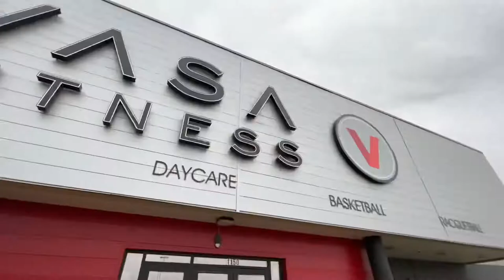Utah Trip to see Toni, Poppy & Naomi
My first time seeing the mountains. A weekend away to West Haven Utah to hang with friends get some workouts in and eat some grub.